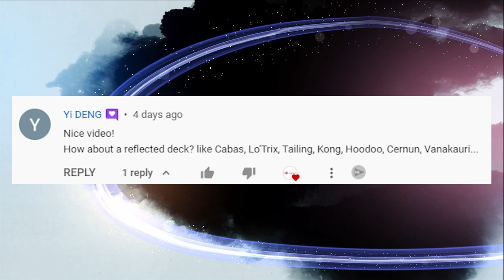I Try to use My Subscriber's Squad in Mighty Party: Reflected Heroes and Charon